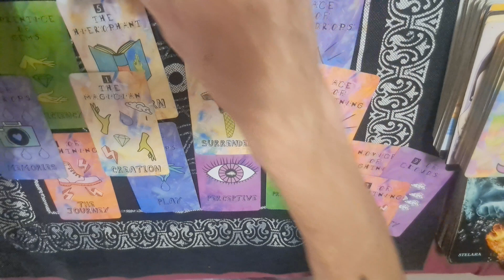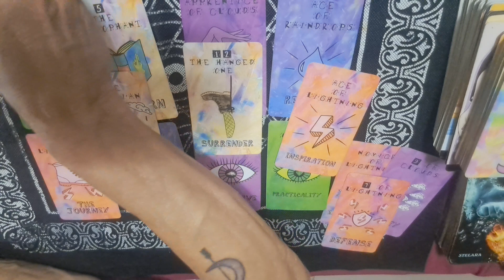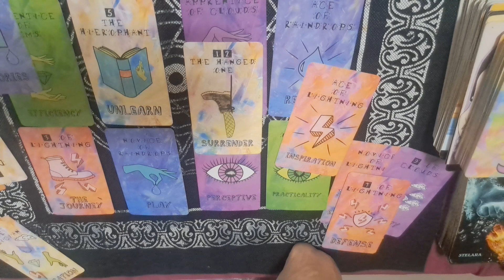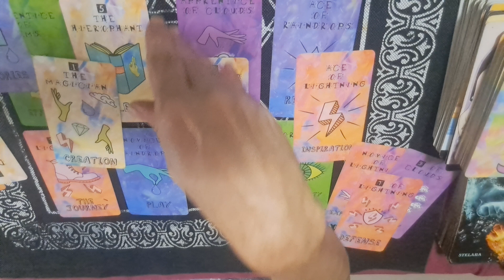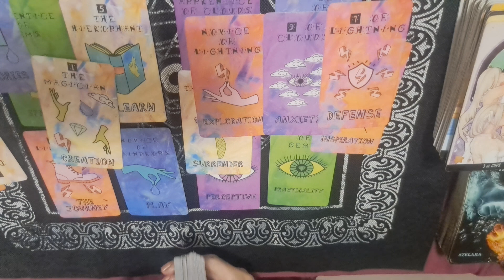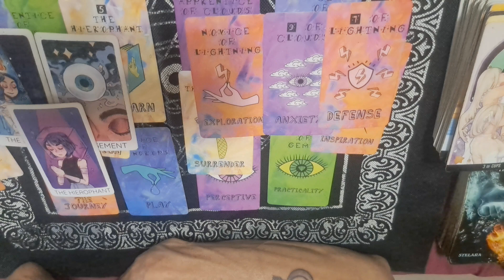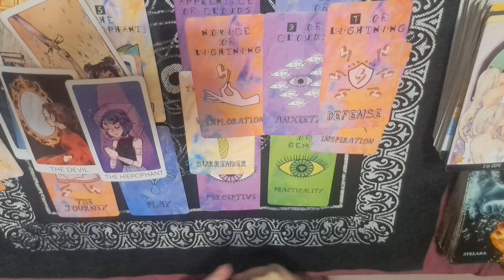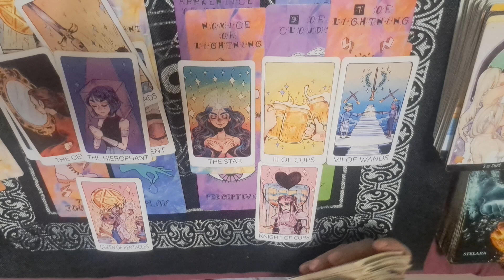Sagittarius two people are into you🫢 here's the details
personal readings and products

I am so grateful for your continued support be blessed